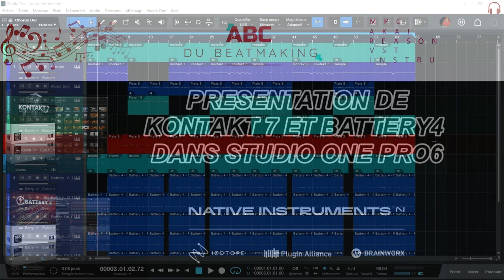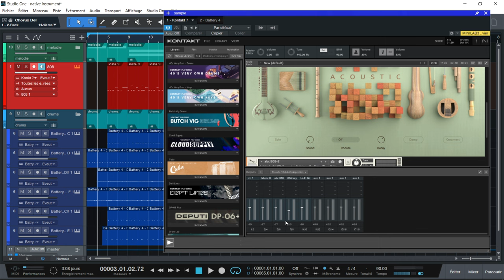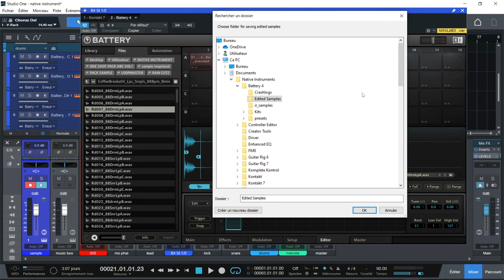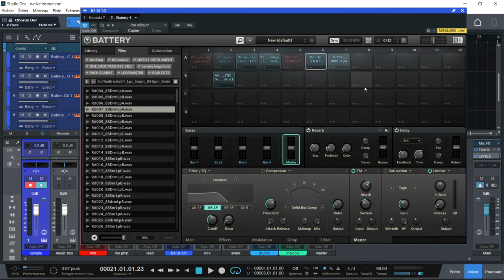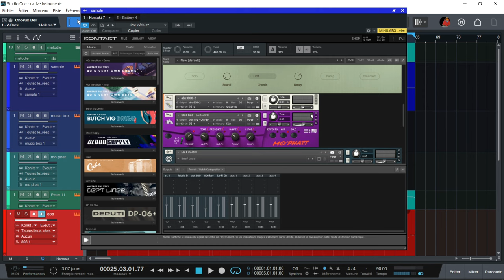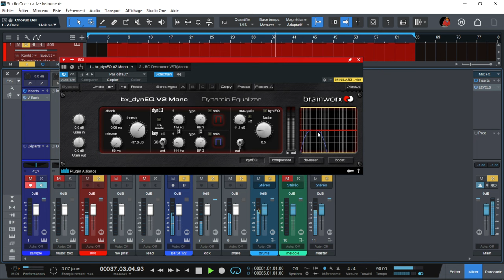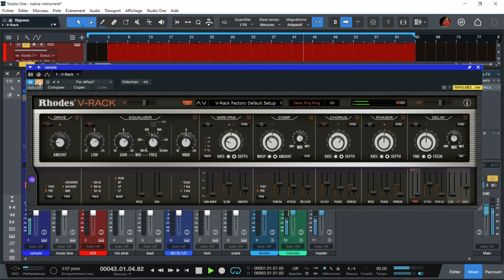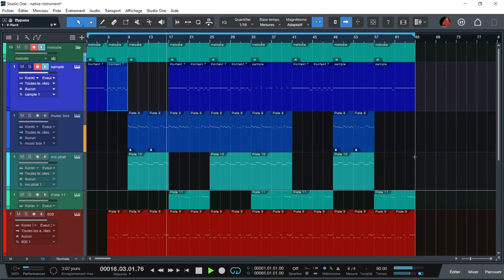UTILISATION DE KONTAKT7 EN MODE MULTI-TIMBRALE ET DE BATTERY4 LE TOUT AVEC LES SORTIES SEPAREES